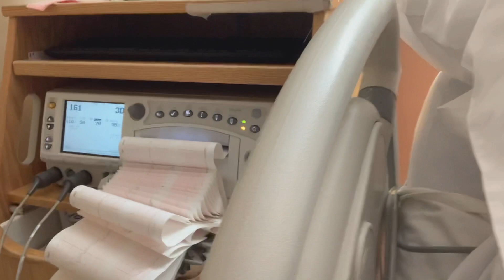labor and delivery vlog /vlogmas day 1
when you find out your pregnant you picture the perfect pregnancy and delivery , but in todays video something unexpected unplanned happened so i hope you enjoy this video and know that theres nothing to be afraid of as long as your baby is healthy 👶🏻💚 please like and subsribe it would mean so much to me !!

tiktok crystalmoramarie
instagram crystalmariemora